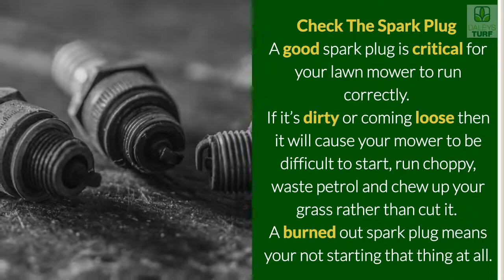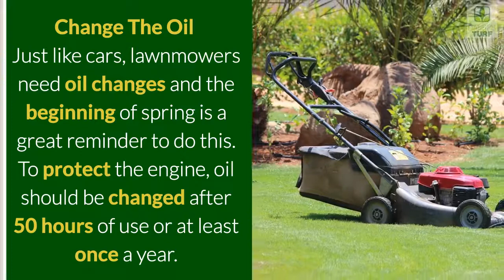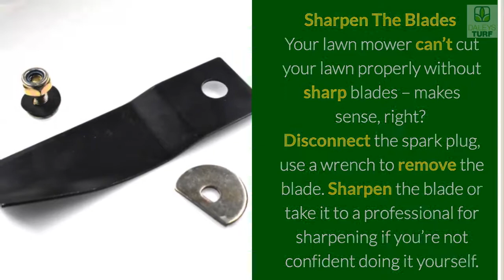Lawn Mower Maintenance For Spring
It’s spring – time to get back into our lawncare routines as the lawn enters its growing phase. First thing to do is to ensure that your lawnmower is in perfect running order.

Here’s the Daleys Turf top lawn mower maintenance tips for spring so it doesn’t cost you more than it should and so that your lawn won’t suffer any ill-effects from a poorly maintained mower: